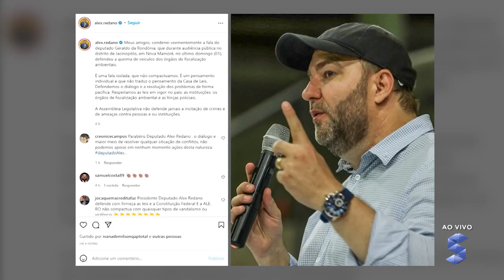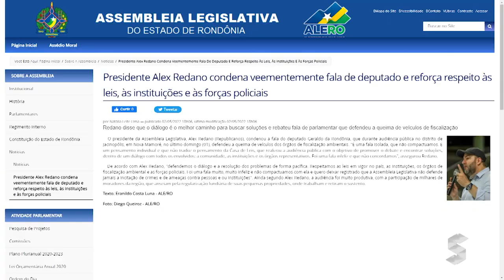SIC News: Deputado Geraldo da Rondônia incita população a incendiar veículos do Ibama e Sedam